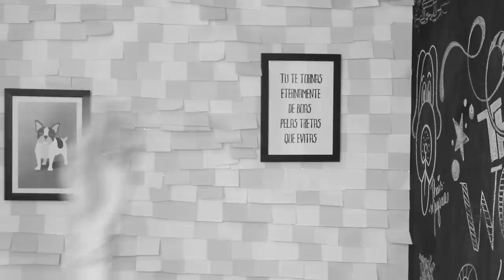CRIANDO KIT DE MAQUIAGEM CASEIRA SEM GASTAR NADA #20 | KIM ROSACUCA